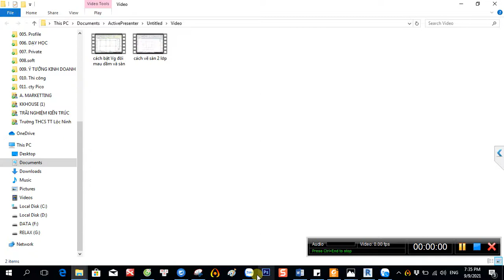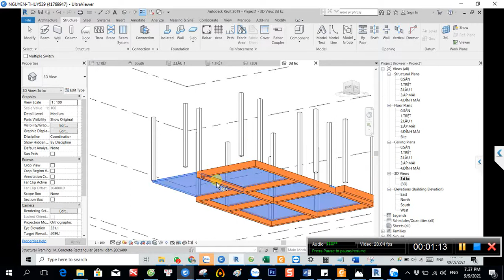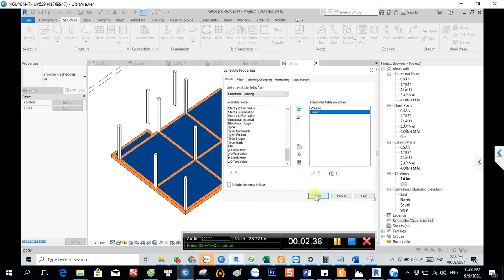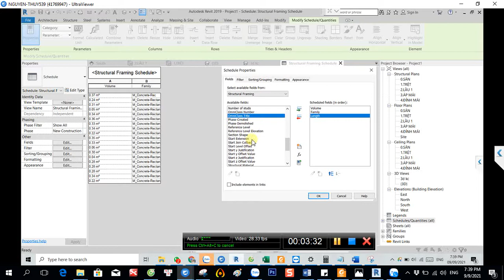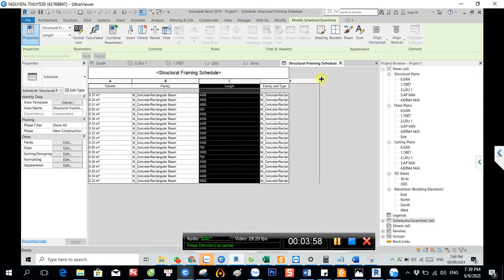cách join sàn với dầm, lập bảng thống kê